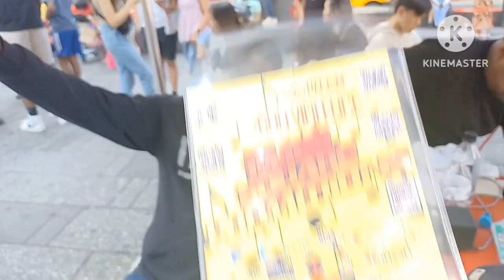جامع الفنا من نيويورك تابعوني على قناتي فلوك التبركيك منهاتن 🤣🫵MiMi taktak عاش الشعب الحياه تستمر